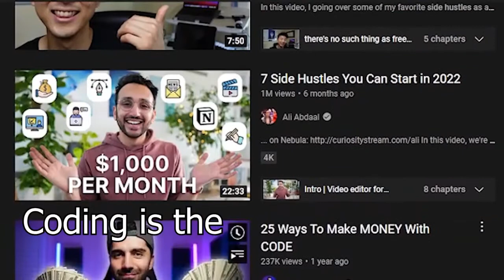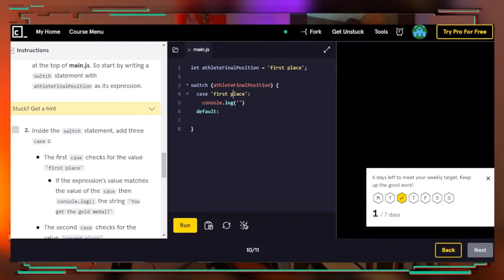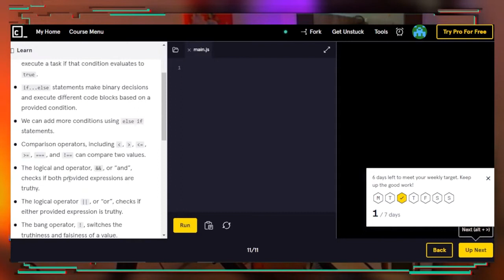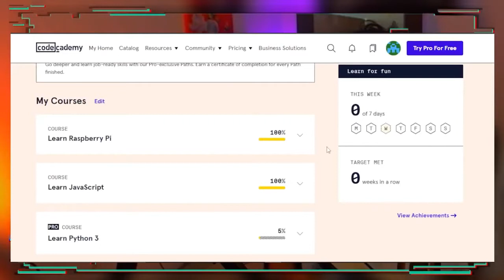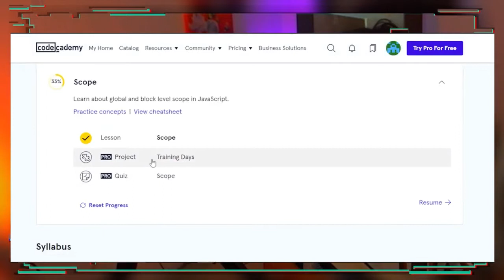Is Codecademy the Right Way to Learn How to Code?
✰FAQ's
►How often do you stream? everyday on twitch at 4 pm Central Time
►Where do you live? mexico !!